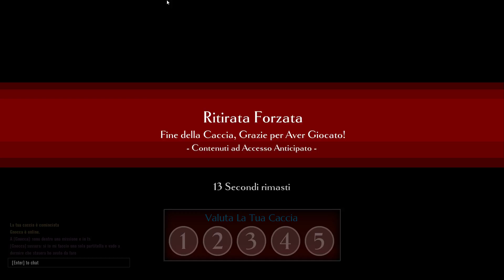Hellion - Vittoria amara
Hellion in fin di vita, invece di scontrarsi dopo la terza fuga, ne avvia una quarta, facendomi perdere i secondi necessari per il completamento della quest, ma qualcosa di insolito una volta terminato il tempo accade..